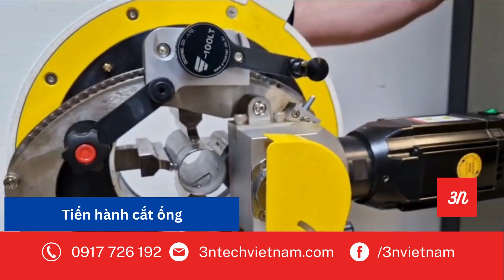Máy cắt ống orbital DCSENG S100LT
Máy cắt và vát ống inox orbital chuyên nghiệp
Máy cắt ống inox orbital quỹ đạo có tính năng ưu việt nhất so với giá thành!
Đường kính cắt ống  O.D 6 mm ~ 220 mm tuỳ model
Độ dày tối đa (khuyến cáo) 8.2 mm, tiêu chuẩn dùng cho ống inox
Động cơ không chổi than
Có tay quay, không cần cầm motor

Cấu trúc nguyên lý của máy cắt ống GF ( và ngay sau đây sẽ được gọi là máy cắt ống orbital) là ống sẽ được kẹp chắc chắn, không biến dạng ống kể cả ống mỏng, Motor được gắn lưỡi cắt và cắt quay tròn quanh ống từ vết cắt đầu tiên cho đến kết thúc 360 độ. Trong suốt quá trình này ống được cố định. Vết cắt thẳng góc, sạch và không có Bavia, ba vớ.  Tốc độ quay các dòng máy cắt quỹ đạo là tốc độ thấp dưới 300 vòng/ phút. Đây là đặc điểm chung của tất cả các máy cắt ống orbital, dù là cắt cho ống inox hay ống thép. Bạn sẽ không cần lo lắng các tiêu chí này. Sự lựa chọn máy cắt ống sẽ là các yếu tố khác.

Nếu nhu cầu của bạn là vừa cắt ống inox vi sinh có độ dày dưới 3 mm và cả ống công nghiệp trên 3mm thì nên lựa chọn dòng chuyên cả 2 lĩnh vựa như này để bao phủ công việc của bạn.

Nhược điểm: Dòng này giá sẽ cao, khối lượng nặng, di chuyển cần từ 2 người trở lên.

Ưu điểm: Cấu trúc chắc chắn để đối trọng với độ dày lớn, không rung lắc khi cắt ống dày, vận hành bền bĩ.

Dòng này công suất thường từ 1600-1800W. Ngoài chức năng cắt thì đa số dùng máy cắt ống dày sẽ có chức năng vát riêng biệt hoặc vát và cắt đồng thời với lưỡi vát chuyên dụng.